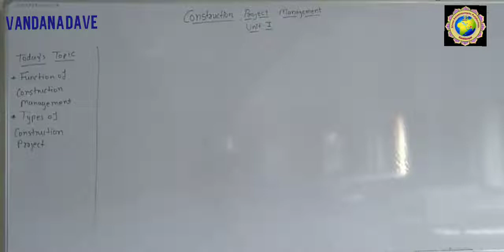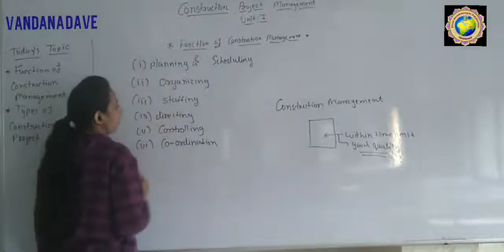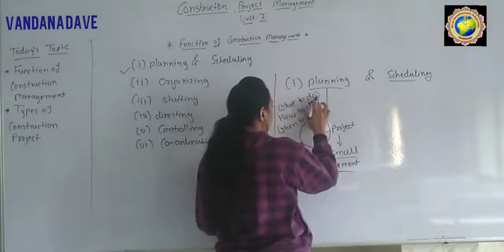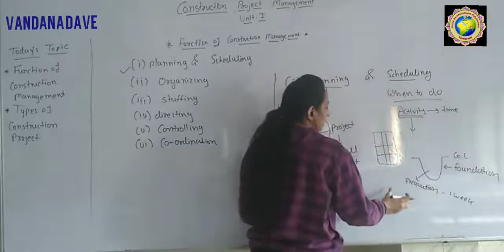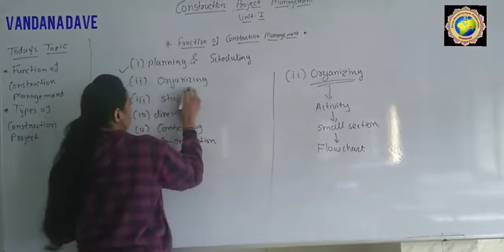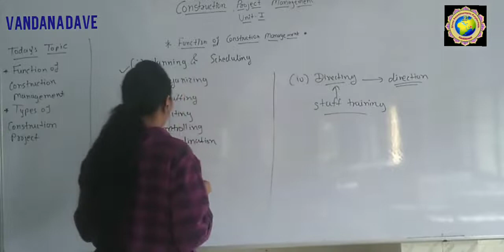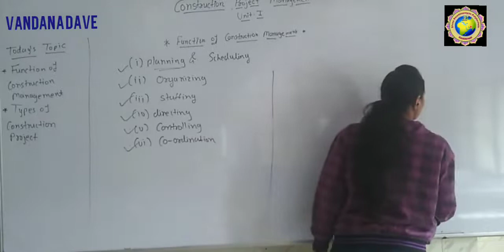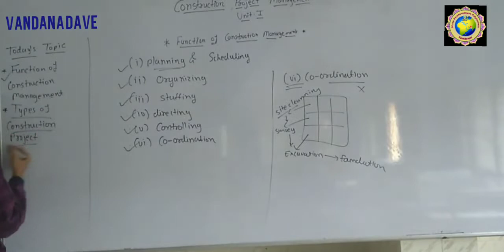03 CONSTRUCTION PROJECT MANAGEMENT INTRODUCTION Diploma in Civil Engineering